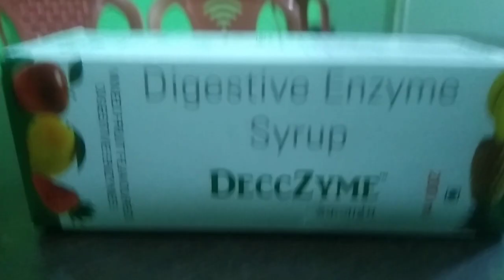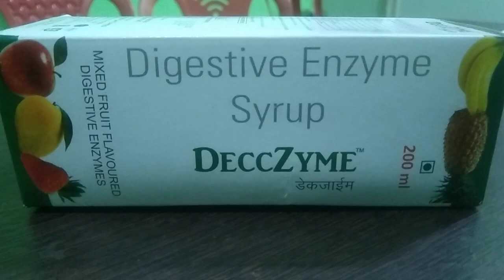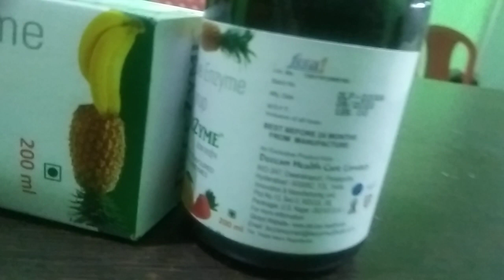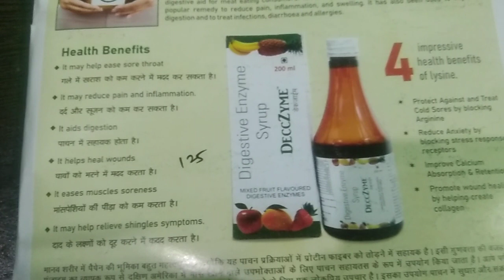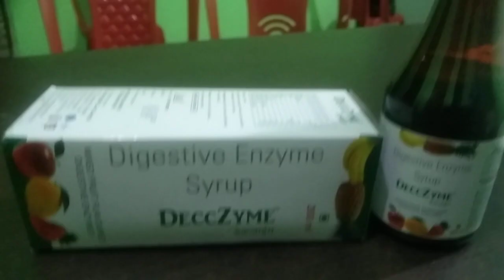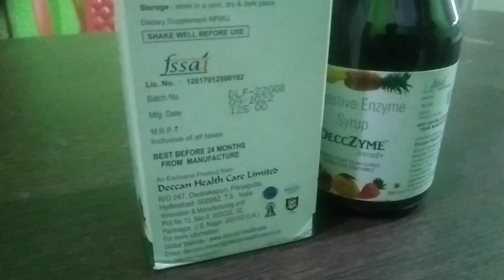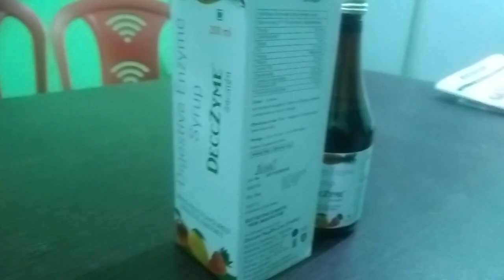deccan healthcare Decczyme गैस,खट्टे डकार,एसिडिटी,बैचैनी,दर्द,सूजन,दाद,खुजली, मोटापा में असरदार सिरप